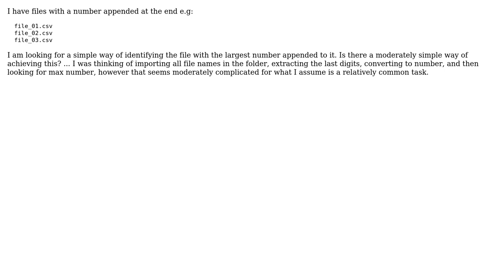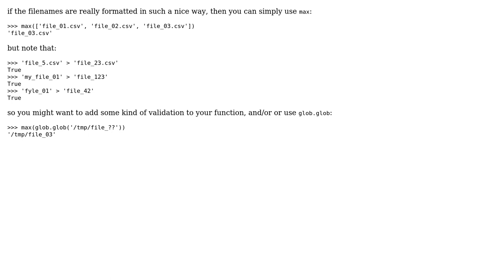Python identify file with largest number as part of filename (2 Solutions!!)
Python identify file with largest number as part of filename

With thanks & praise to God, and with thanks to the many people who have made this project possible! | Content (except music & images) licensed under CC BY-SA | Music | Images & others | With thanks to user vks user kyrenia user ch3ka and the Stack Exchange Network Trademarks are property of their respective owners. You are responsible for your own actions.